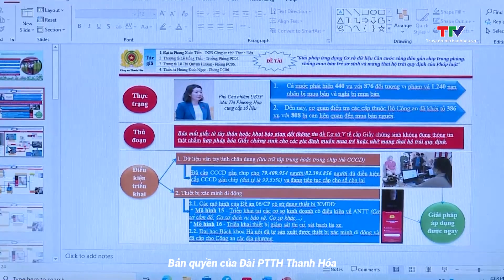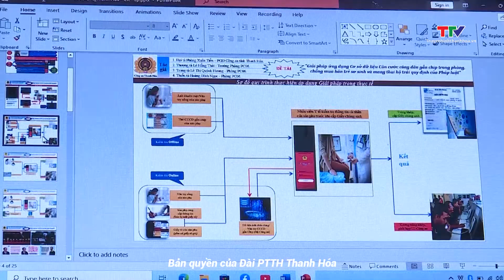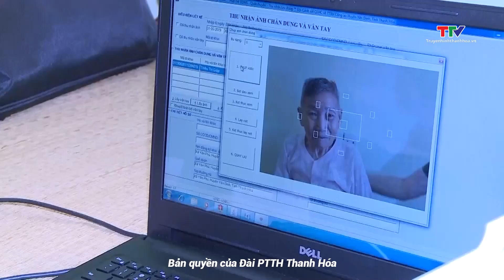Khuyến khích phát huy sáng tạo trong phát triển và ứng dụng dữ liệu quốc gia về dân cư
Trong cuộc thi Dữ liệu với cuộc sống – Data for life năm 2023, tỉnh Thanh Hóa có 1 ý tưởng vượt qua gần 200 ý tưởng khác để lọt vào vòng chung kết và đạt giải khuyến khích. Đó là giải pháp ứng dụng cơ sở dữ liệu căn cước công dân gắn chip trong phòng, chống mua bán trẻ sơ sinh và mang thai hộ trái quy định của Công an tỉnh Thanh Hóa. Giải pháp này không chỉ được Hội đồng chuyên môn cuộc thi đánh giá cao về tính ứng dụng thực tiễn mà còn cho thấy sự sáng tạo, linh hoạt của các cán bộ, chiến sỹ Công an Thanh Hóa trong quá trình thực hiện nhiệm vụ, góp phần bắt nhịp xu hướng chuyển đổi số mạnh mẽ hiện nay.